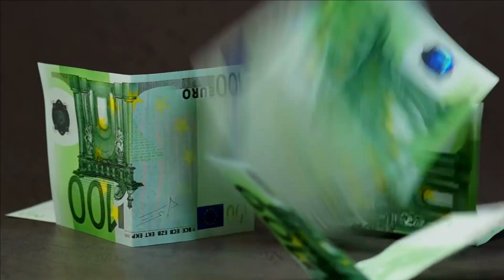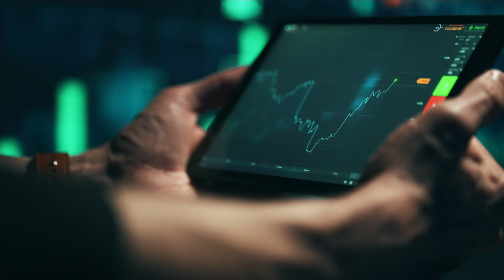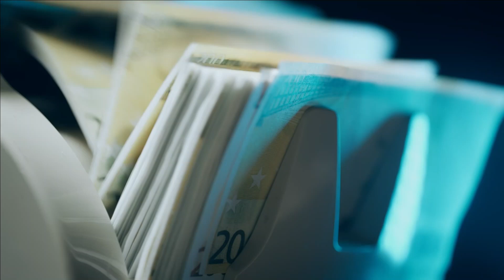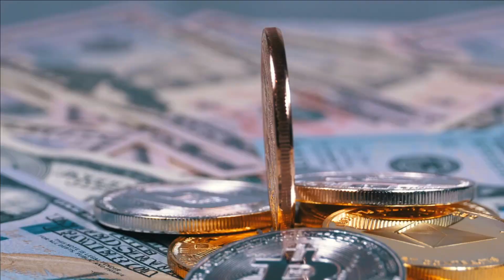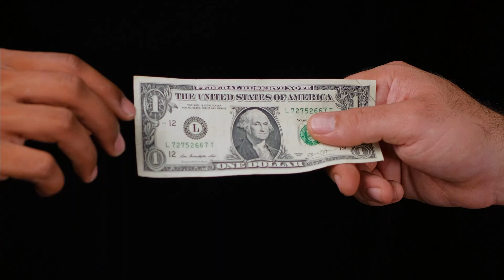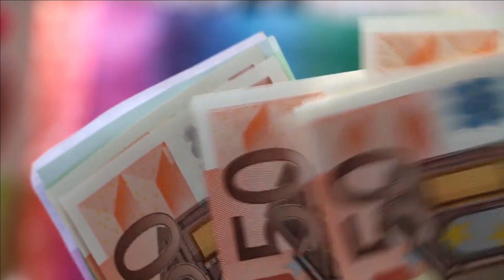MONEY WILL CHASE YOU IF YOU DO THIS DAILY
Welcome to this exciting video on how to manifest abundance and attract money into your life. In this video, we'll be sharing some powerful insights and techniques that can help you bring more wealth and prosperity into your life.

You may have heard the saying that "money will chase you if you do this daily." Well, it's true! By cultivating a daily practice of gratitude, visualization, and positive affirmations, you can begin to manifest the abundance that you desire.

In this video, we'll show you how to tap into the power of the Law of Attraction and use it to your advantage. You'll learn about the importance of setting clear intentions, letting go of limiting beliefs, and taking inspired action towards your goals.

We'll also share some simple yet effective daily practices that you can incorporate into your routine to help you align with the energy of abundance. From morning gratitude exercises to visualization techniques, these practices can help you shift your mindset and attract more wealth and prosperity into your life.

So, if you're ready to start manifesting the life of your dreams, be sure to watch this video and discover the secrets to attracting money and abundance into your life. Get ready to change your life and start living the life you've always wanted!